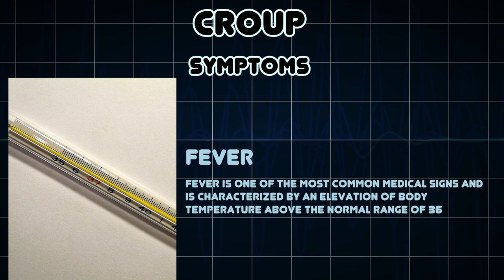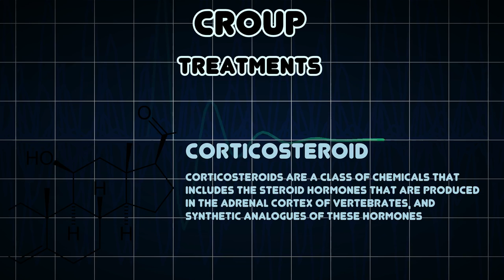Croup (Medical Condition)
Symptoms, risk factors and treatments of Croup (Medical Condition)

Croup is a respiratory condition that is usually triggered by an acute viral infection of the upper airway